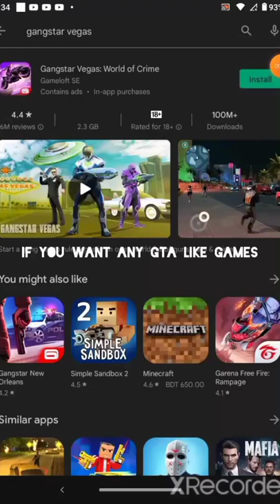download gangster Vegas if you ever wanted to play GTA but be ware of de P O L I C E (subscribe pls)